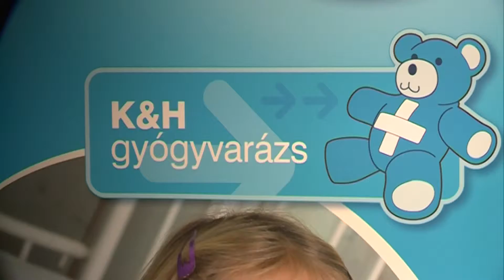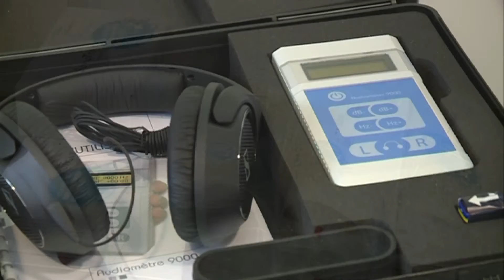K&H Gyógyvarázs a gyermekek teljes életéért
A XIII. kerületi Egészségügyi Szolgálat 500 ezer forint értékben vásárolhatott a védőnők munkáját segítő orvosi műszereket.